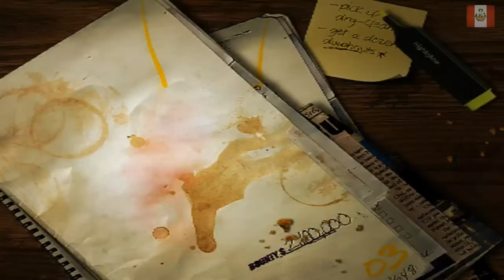Need For Speed Most Wanted Gameplay parte 33 | NECTOSDE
SEGUIMOS CON EL GAMEPLAY DE Need For Speed Most Wanted Gameplay parte 33